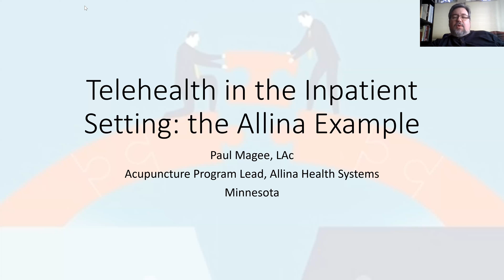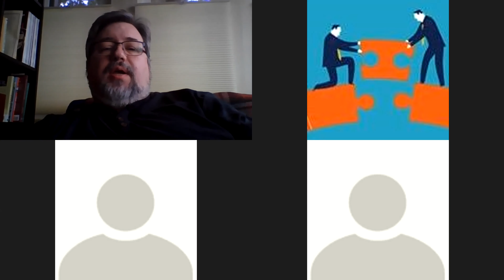Telehealth for the Inpatient Setting: The Allina Example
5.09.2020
Presentation by Paul Magee, LAc, Acupuncture Program Lead, Penny George Institute for Health and Healing, Allina Health Systems, Minnesota.
Hospital-based inpatient acupuncture programs and the telehealth option. A unique example of innovation in care.

Paul is a confirmed panelist for the HHP-hosted Telehealth Roundtable on Hospital-based Acupuncture Programs on Saturday, June 20th. For details on this live online event and how to attend or access recordings, go (this update added 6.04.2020)

This presentation was recorded during the HHP-hosted community discussion session on May 9th, 2020. Shared to the HHP YouTube Channel with permission.

You can access all the content (pdfs, recordings, etc) from the June 20th, 2020, Telehealth Roundtable Event at this location (as of July 2020)

For more information on the HHP-hosted community discussion resources on COVID-19 Pandemic Prep & Response for Hospital-based Practice Acupuncturists, go to our blog article

The Hospital Handbook Project (HHP) for Acupuncturists and their Hospital Sponsors is the go-to resource for hospital and healthcare system-based acupuncture employment practices and program standards. Our niche/specialty is that we are a professional network community of hospital practice LAc clinicians, program managers, researchers, and more.

The Hospital Practice Handbook Project has multiple platforms (website, blog, and social media page & closed discussion groups) to connect hospital practice East Asian Medicine Practitioners (Acupuncturists) with each other (living resource) and to published resources. Learn more about this community resource project

Thank you to Albert Stern, MSAOM, for editing this video. and his TCM Picture Book YouTube channel

If you found this helpful, please join in me donating to the HHP, a nonprofit resource that supports integrative health clinicians today

The Hospital Handbook Project for Acupuncturists and Their Hospital Sponsors is a program of Free Range Health®, a 501(c)(3) public charity. All or part of your donation may be tax-deductible as a charitable contribution. Please consult with your tax advisor. Federal Tax ID #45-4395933